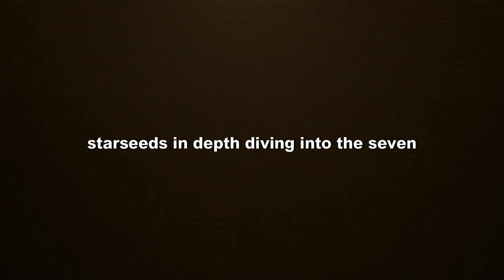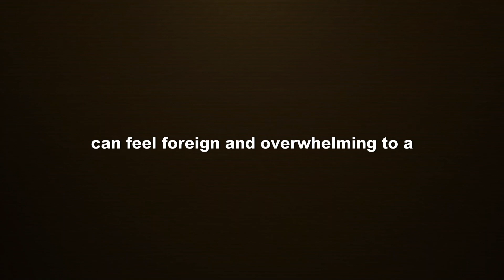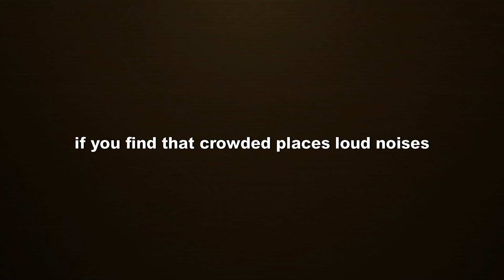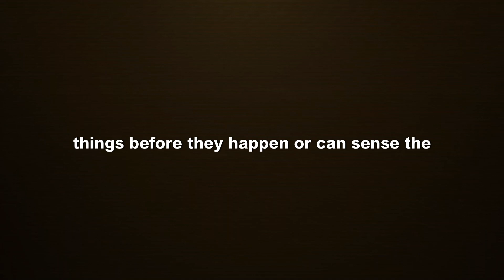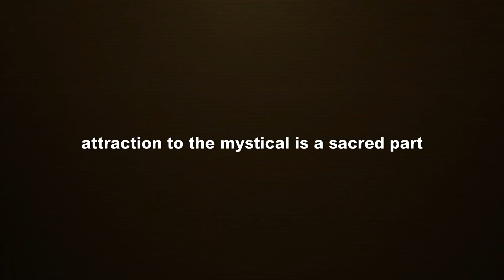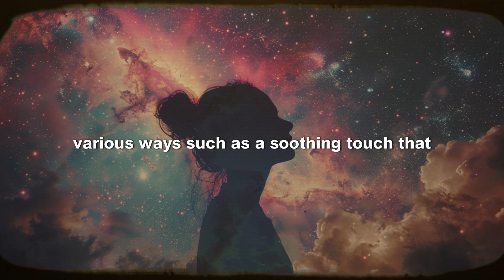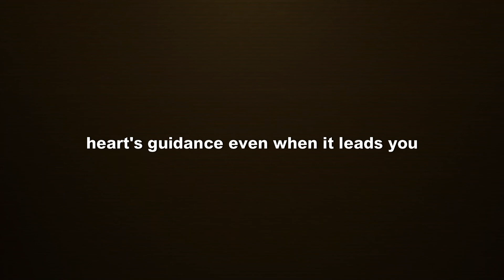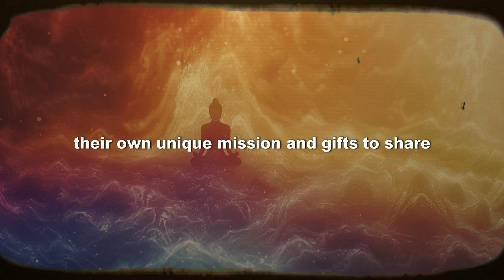7 Signs Mundane Earth Life is Blocking Your Starseed Powers!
7 Signs Mundane Earth Life is Blocking Your Starseed Powers.

Discover the 7 signs that mundane earth life is blocking your Starseed powers and learn how to overcome these obstacles! 🌟 Ever felt disconnected from your true cosmic self? By identifying these signs, you can take steps to unblock your Starseed powers and align with your higher purpose.

In this video, we explore the key indicators that earthly distractions are hindering your Starseed abilities. Learn how to recognize these signs, reclaim your cosmic power, and enhance your spiritual journey. Embrace your Starseed nature and overcome the mundane blocks to unlock your true potential.

Discover the secrets behind:

The 7 unmistakable signs that mundane life is blocking your Starseed powers
Techniques to overcome these obstacles and reconnect with your cosmic essence
Real-life examples of Starseeds who have successfully navigated these challenges
Empower yourself by recognizing and overcoming the blocks to your Starseed powers. Watch now to elevate your spiritual journey and embrace your true cosmic potential!

Stay With Us: @MindsEyeME

Recognizing Earthly Distractions Blocking Your Starseed Powers
How Mundane Life Can Hinder Your Starseed Abilities
Overcoming Earthly Blocks to Unleash Your Starseed Potential
Signs That Mundane Life is Stifling Your Cosmic Gifts
Unlocking Your Starseed Powers: Overcoming Mundane Obstacles

Our Mission:
Our goal and mission at Mindset Movement is to motivate, inspire, and educate through educational content. You will find anything from motivational speeches, spiritual resources, ideas from innovators and entrepreneurs, and much more!